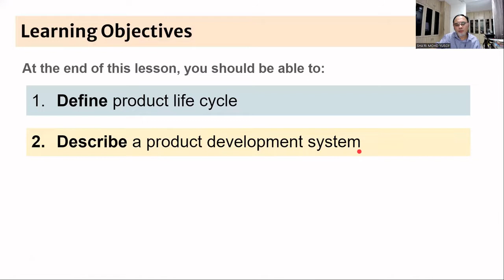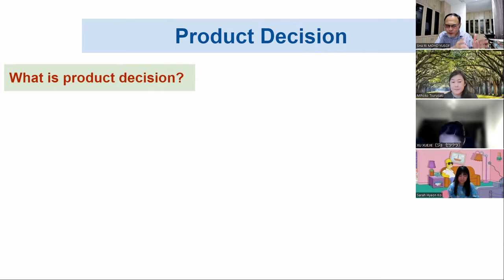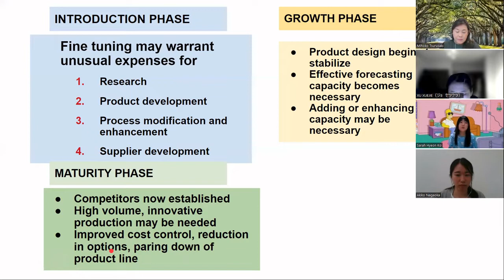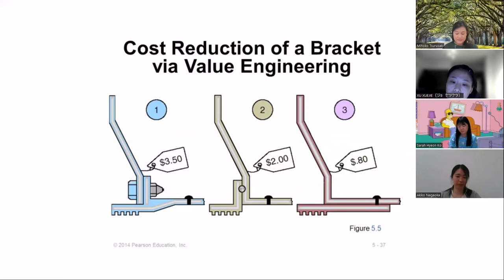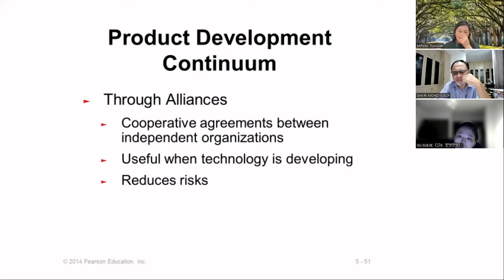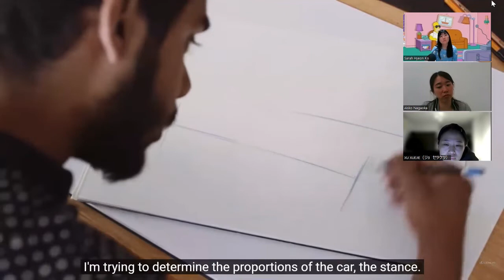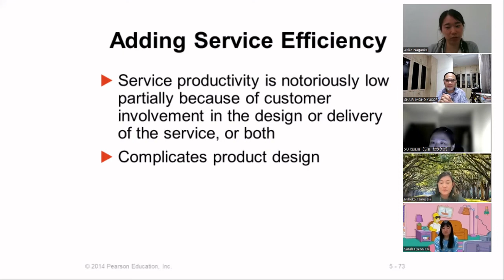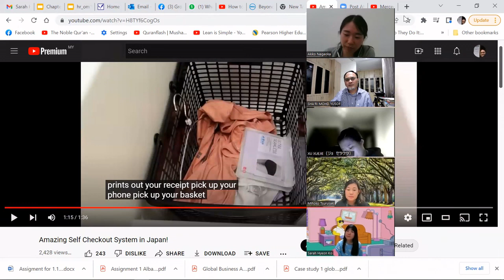Chapter 5 Design of Goods and Services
This video explains about the importance of design of products and services for operations.
Topics
1. What is product decision?
2. The stages of product life cycle and impact on operations
3. The product development system
4. Importance of time-based competition
5. Defining products and services used in Operations Management
6. Different documents needed for production - Engineering drawings, assembly drawings
7. The participation of customers in the design and delivery of services products